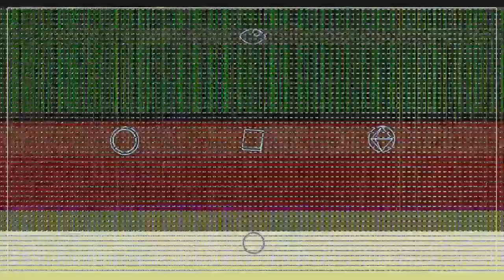Young1K - wrist watch Ft. E D D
Want To Be On Underrated Music Now? Join! Send me a song submission